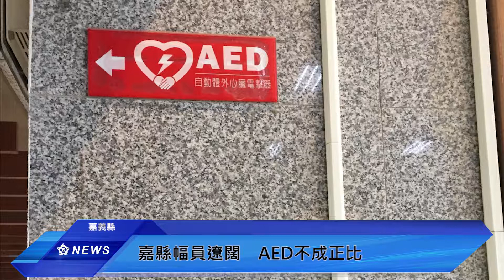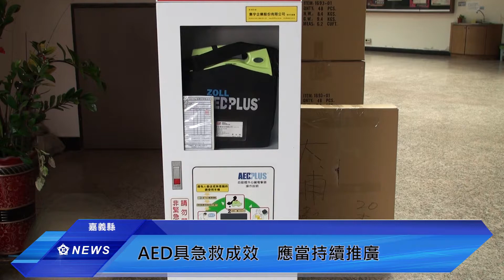嘉縣AED密度低 是否符合需求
嘉義縣幅員廣闊，面積約為市區32倍，然而AED設置數量卻相對較少，對此嘉義縣衛生局醫政科科長趙紋華表示，目前嘉義縣內AED設置數量合乎標準。國川美妙教育事務基金前董事長宋思權認為，AED若能第一時間取得，可增加急救成功率，未來應再多加推廣。